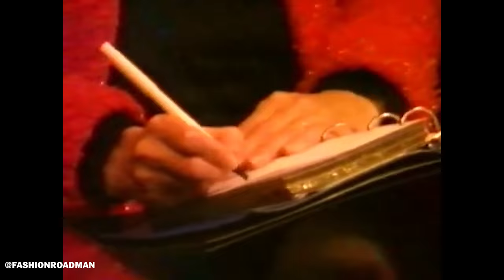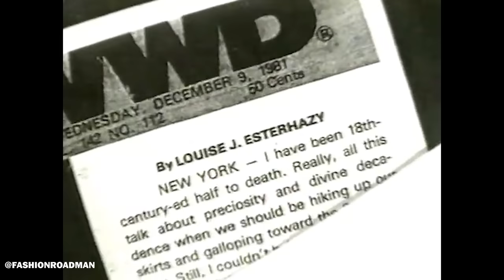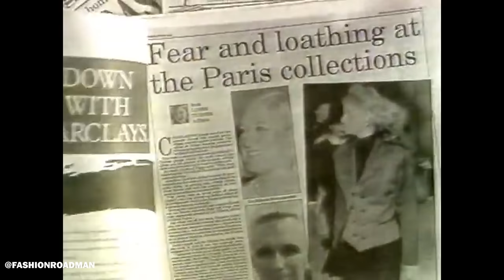The Power Of Anna Wintour & The Fashion Press (DOCUMENTARY REACTION)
In today's video I am reacting to a 1991 documentary on the power of fashion media and press.